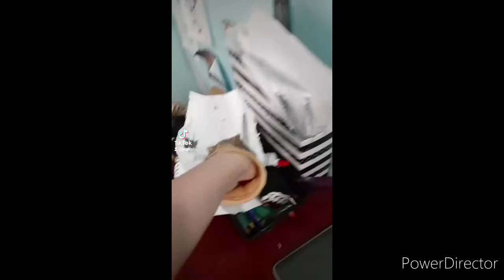shark puppet and spino puppet pops a balloon